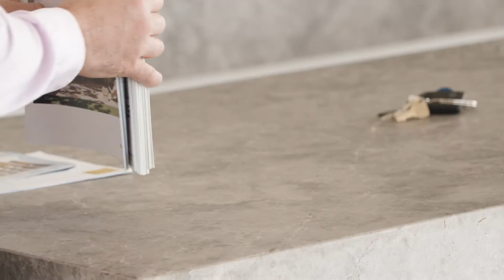Antony Rizzo - Real Estate Agent Bio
This is me, what you see is what you get.

The key to my success has been simply to  be my genuine self and to really care about all the people I work with.